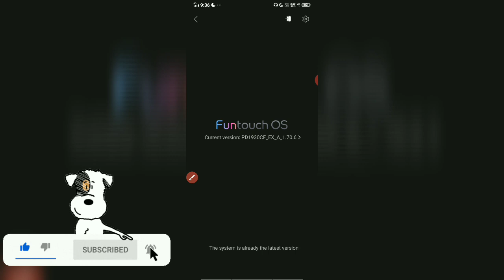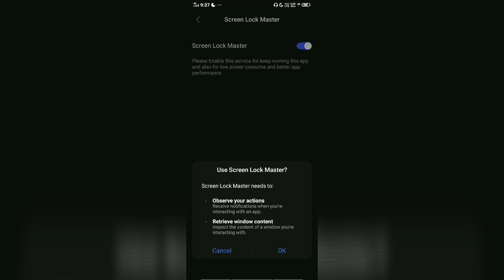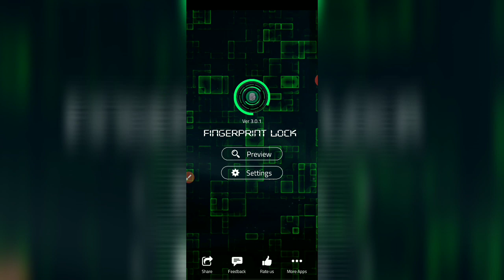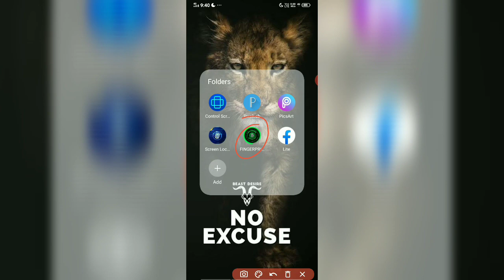अब लगाओ Vivo Y12 मोबाइल में Display Fingerprint Lock||Vivo Y12 Feature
Check Out My All Social Media Accounts Just Click on this My Self Rahul Sharma.Belong To Haryana.

Welcome To Your YouTube Channel Sharma Creation.In This Channel I Will Make You Learn About New Things. For Example Technology Related,Various Mobile Application,Softwares And Auto Vehicles.

To chalo dosto aaj ki iss video me haam sikhenge ki Vivo y12 mobile me display fingerprint lock kaise lagaye 2021🔥🔥

sharma creation,sharmacreation,

All The Content Audio,Video,Editing and Voice Is Soely Belonges To Rahul Sharma. Any Copy Of Content And Video Will Leads To Copyrights Content. So I Kindly Request You Not To Copy Our Content.

Like Karo Saath Me Ak Pyara Sa Comment Karo Or apne Dosto Ke Saath Bhi Share Kare.

Comming Soon!!!

ThankYou Dosto🙏🙏

(Sharma Creation)